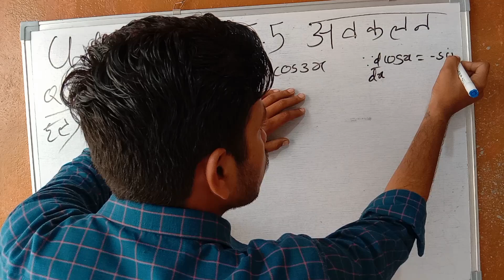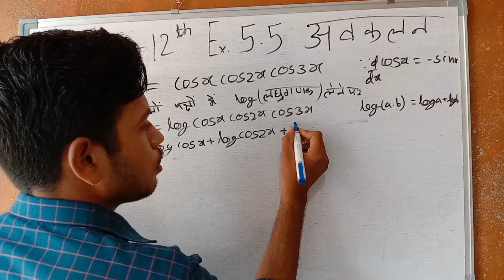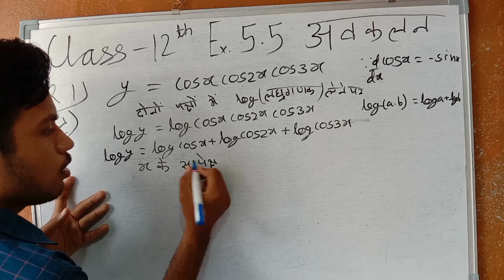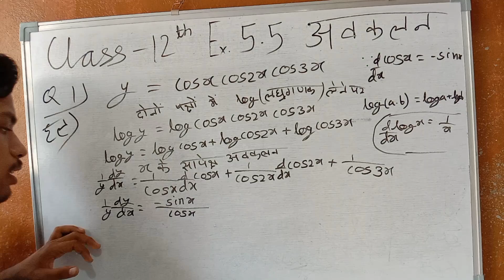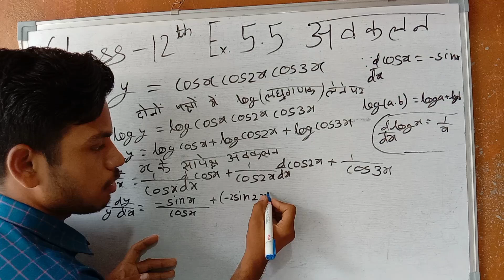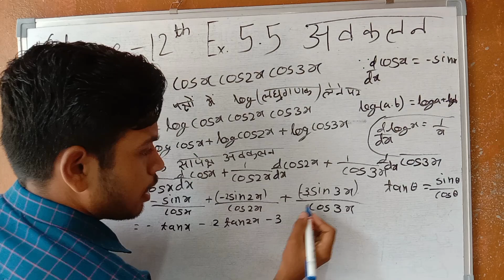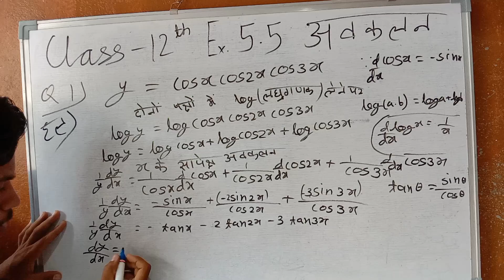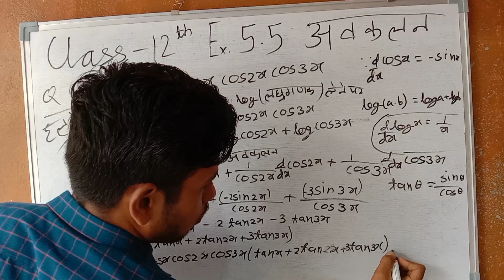12th maths exercise 5.5 | Class 12th Maths Chapter 5 | Ex 5.5 class 12 ques 1 | अवकलन maths #12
Class 12th Maths Chapter 5 | Ex. 5.5 Q.1 Maths Class 12th | differentiation Class 12th
अवकलन | Class 12th Maths Chapter 5 | Ex. 5.5 Q. 1 Class 12th Maths In Hindi
differentiation  Class 12th Maths In Hindi | Class 12th Maths Chapter 5 Hindi Medium | Ex. 5.5 Q 1 12th
Class 12th Maths Chapter 5 अवकलन | Ex. 5.5 Q.1 Maths Chapter 5 Class 12th
differentiation class 12th maths chapter 5
Continuity and Differentiability Class 12th | Class 12th Maths Chapter 5 | Exercise 5.5 Question 1
ex 5.5 class 12 maths q1 in Hindi medium
अवकलन | Class 12th Maths Chapter 5 | avkalan Class 12 In Hindi 5.5 Integration
avkalan Class 12 In Hindi 5.5 Integration Class 12 ex.5.5 q 1
अवकलन | Class 12th Maths Chapter 5 | Avakalan Class 12 In Hindi 5.5 | Integration Class 12
अवकलन class 12
अवकलन 12th formula
अवकलन 12th Solution
 class 12 Hindi Medium 5.5
ex 5.4 class 12 maths q 1 in Hindi medium
class 12 ka math 5.5 ka solution
avakalan class 12 in hindi